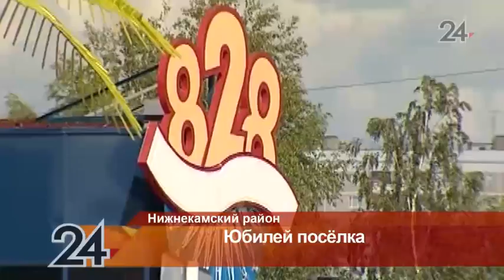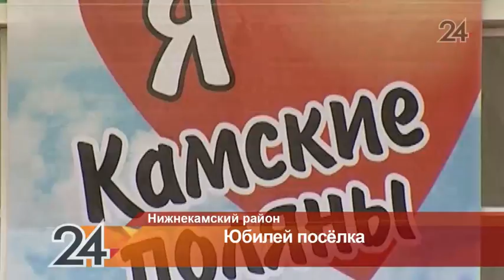Поселок Камские Поляны отмечает свое 35-летие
Сегодня жителей поселка Камские Поляны Нижнекамского района большой праздник: их населенному пункту исполняется 35 лет. Возраст небольшой, однако, уже есть чем гордиться.